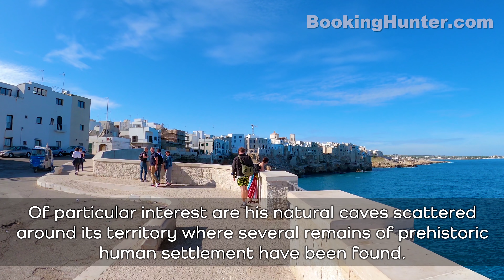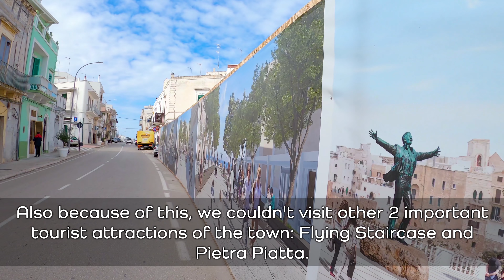Polignano a Mare, Italy Walking Tour (4k Ultra HD 60fps) – With Captions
We recorded this 4k ultra hd video during our trip to Polignano a Mare, Italy on October 2021.
Polignano a Mare is a town in Puglia, southern Italy, located on the Adriatic Sea. The local economy mostly depends on tourism, agriculture and fishing.
The origins of this enchanting place date back to the 4th century BC when Greek settlers founded the city of Neapolis. It flourished under the Romans and was important enough for Emperor Trajan to direct his Via Traiana, built between 108-110 AD, through the town.
Our guided walking tour is about 1.86 miles (3 km) long and covers most attractions and historic sites of Polignano a Mare.

Video Timeline Links:
00:00 Intro Polignano a Mare, Italy Waling Tour
02:11 Grotta Ardito
09:33 San Benedeto Square
17:01 St. Stefano Terrace
20:29 Vittorio Emanuele II Square
20:51 St. Mary of the Assumption Church
39:12 Marchesale Arch
40:18 Giuseppe Verdi Square
42:36 Aldo Moro Square
47:08 Lama Monachile Bridge
53:43 Lama Monachile Beach
1:06:42 Domenico Modugno Statue